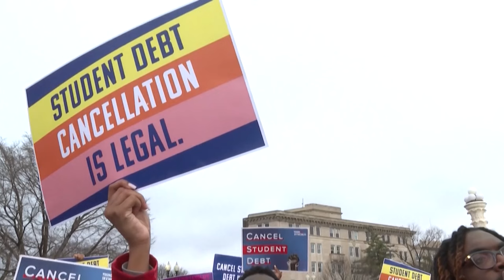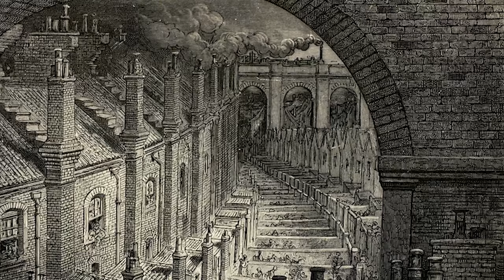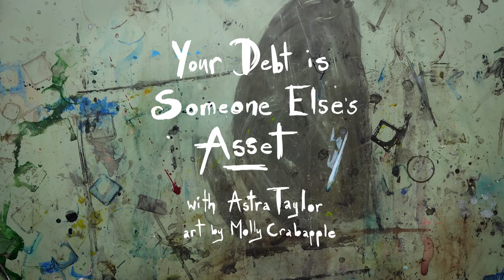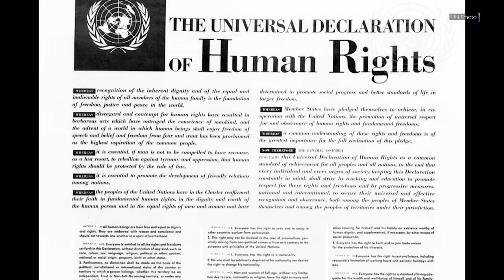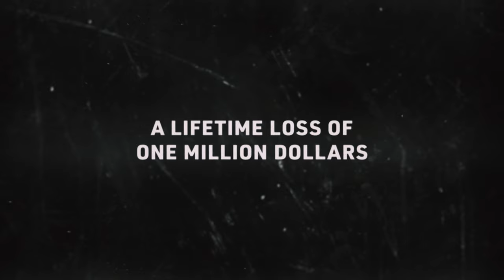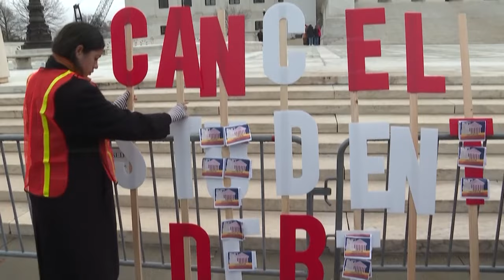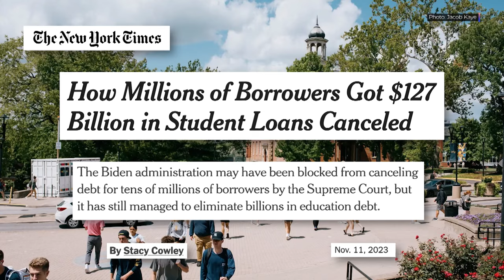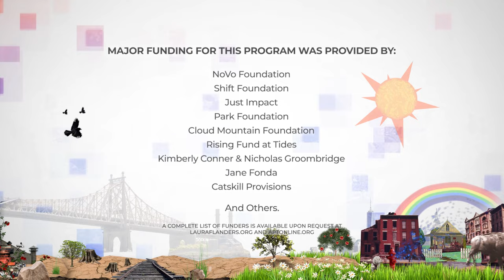Debt, Democracy & Disarray: Astra Taylor on “The Age of Insecurity”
Consumer debt stands at $17.29 trillion, with the average American household owing over $100 thousand. Medical bills and student debt are weighing us down. The climate crisis, threats to democracy, and global wars add more worry to our already stressful lives. But what if there was another way to use this “existential insecurity" and “ethic of insecurity” to re-envision our society as one that cares for each other and works collectively?

In this episode, we sound the alarm on the links between insecurity and our economic system. In her new book out from House of Anansi Press, “The Age of Insecurity: Coming Together as Things Fall Apart”, writer, filmmaker, organizer, and the 2023 Canadian Broadcasting Corporation Massey Lecturer, Astra Taylor uses mythology, psychology and the history of capitalism to break down the different kinds of insecurities we face, and explore how our insecurities help capitalism flourish.

Our right to security is undermined by an economy rooted in control through debt and dispossession. Taylor takes us from the enclosure movements of the UK to today's student debt problem, urging us to see the human rights crisis caused by capitalism. "Insecurity is not just an unfortunate byproduct of our economic system, but actually central to it," Taylor says.

In her years of work as Co-Founder of the Debt Collective, which emerged from Occupy Wall Street, Taylor has used debt as a tool for bringing people together and organizing. She is the author of The Age of Insecurity: Coming Together as Things Fall Apart, Democracy May Not Exist But We'll Miss It When It is Gone, and The People's Platform (winner of the American Book Award), and the director of What Is Democracy?, among other books and films.

In this wide-ranging discussion, Astra Taylor and Laura Flanders discuss the history of capitalism, the rights of debtors, and what we can do to lessen insecurity and expand security both as individuals and as a society. All that, plus a commentary from Laura.

“There is a debate here about motivation and what motivates us, and we are constantly being told that if people are too secure, that society's going to collapse and that we can't afford to invest in other folks. And I really want to challenge that idea.” - Astra Taylor

“. . . When you start talking about [debt] with others, you realize you're actually in the same boat and you start coming together to demand change, to demand debt cancellation, to demand the provision of these public goods. Debt actually can become a source of power.” - Astra Taylor

Guest:
Astra Taylor: Co-Founder of the Debt Collective & Author, The Age of Insecurity

📚 Check out our Book of the Week on BOOKSHOP*: “The Age of Insecurity: Coming Together as Things Fall Apart” by Astra Taylor
(*Bookshop is an online bookstore with a mission to financially support local, independent bookstores.

Credits:
Executive Producer: Laura Flanders
Supervising Producer: Sabrina Artel
Consulting Producer: Rory O’Connor
Development Director: Sarah Miller
Senior Video Editor: David Neumann

Photo by Nye Taylor

00:00 – Intro
02:35 – “The Age of Insecurity”, Era of Enclosure
09:54 – Universal Declaration of Human Rights and John Humphrey
14:14 – Debt Shame, Intergenerational Wealth, “The Debt Collective”
17:58 – Biden-Harris debt forgiveness plan
20:53 – “Coming Together as Things Fall Apart”, Debt and Labor Organizing
24:00 – Laura’s Commentary